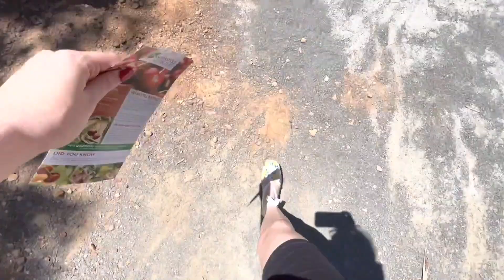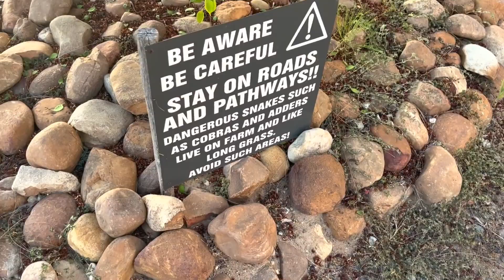Tulbagh Staycation | Airbnb DISASTER!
This was by far the worst Airbnb experience we have ever had. I'll do a full explanation video soon. Safe to say we will never book on there again.